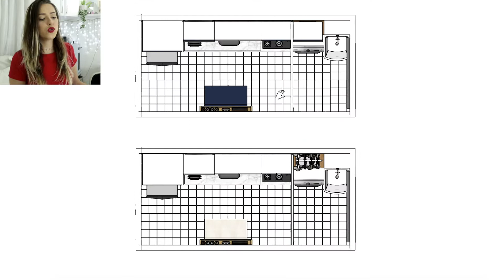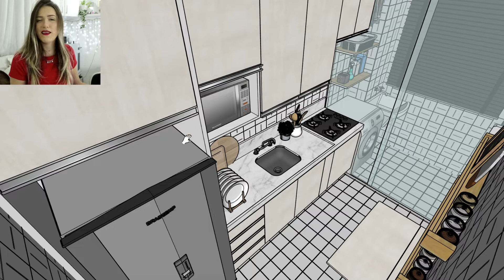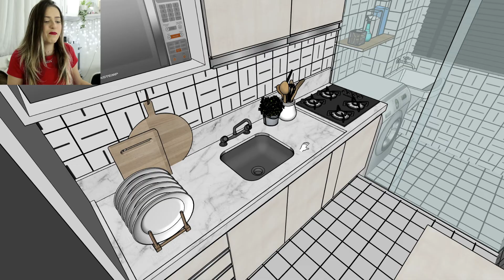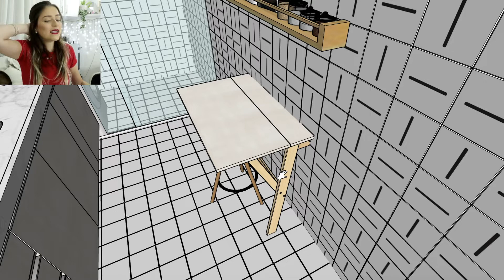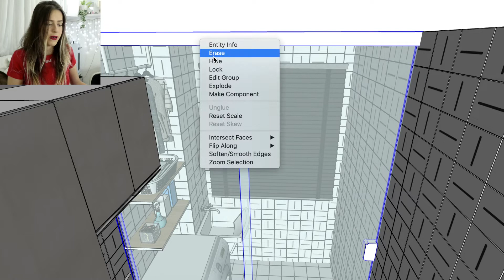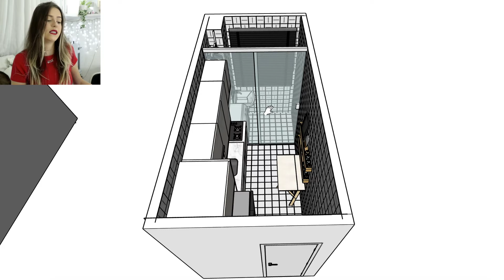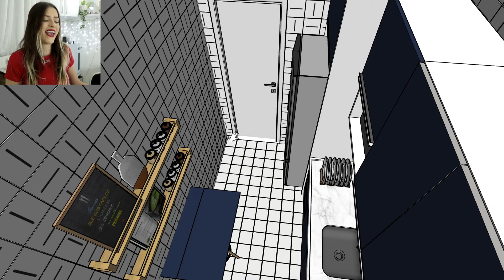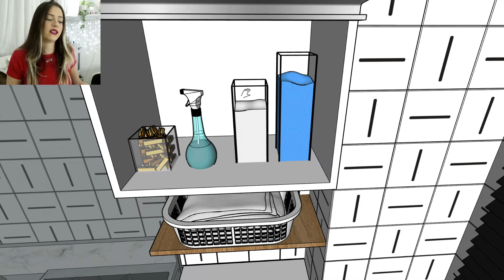A COZINHA FOI DIFÍCIL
→ Clique no link acima, crie uma conta e já comece ganhando
→ Ative o lembrador como extensão no Google Chrome - opcional
→ Faça sua compra segura, com descontos e dinheiro de volta (Cash back)

→ Clique no link acima e crie uma conta
→ Na tela inicial clique em Tik Bônus
→ Coloque o código: 26796248 e comece ganhando!